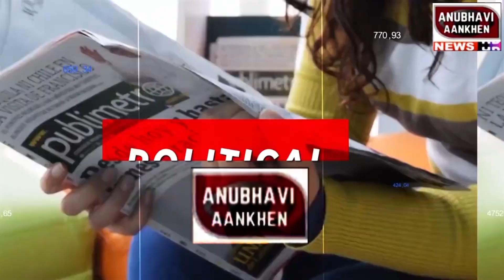बनमनखी स्टेशन पर पप्पू यादव ने DRM से क्या मांग लिया देखिए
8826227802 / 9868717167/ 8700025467